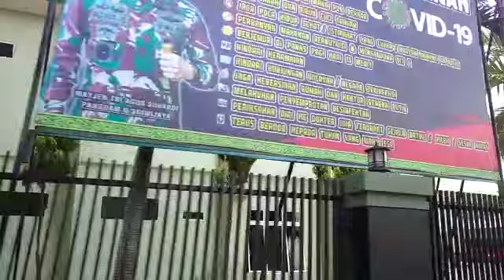Melewati Korem Garuda Hitam, Lampung